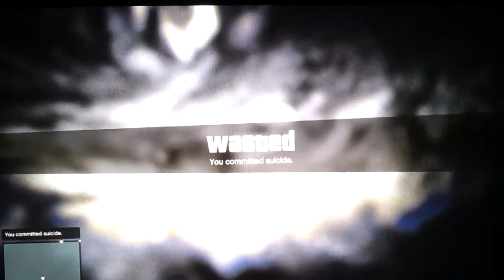GTA 5 Bike glitch FAIL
Shane and I try to go on an adventure of flying, but fail miserably. We cried.

Thanks to him it made the video funny. Nice video man ^^